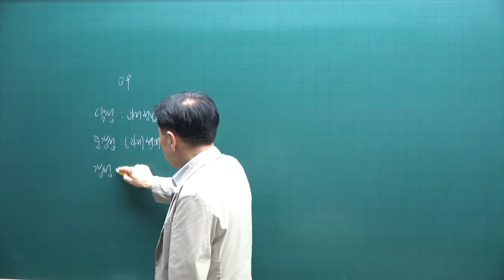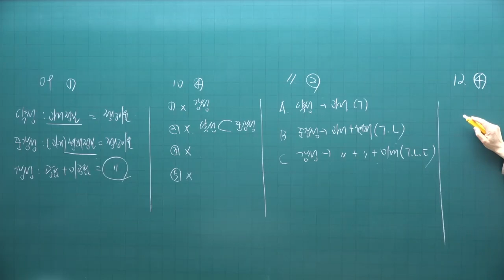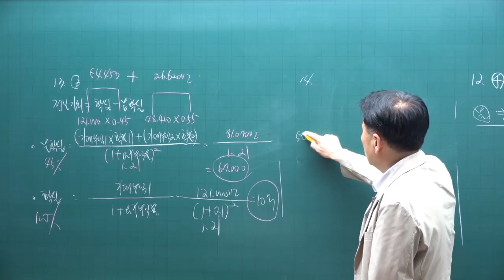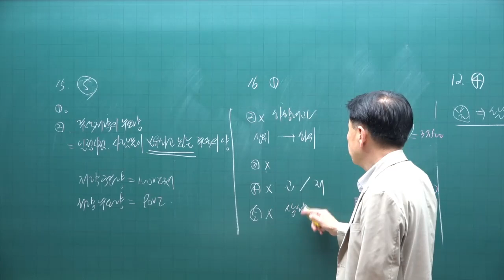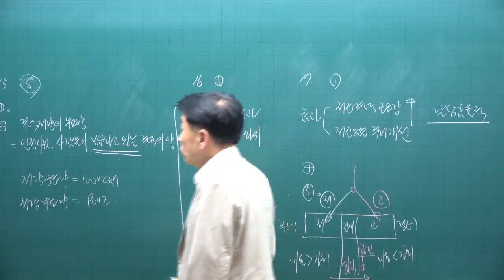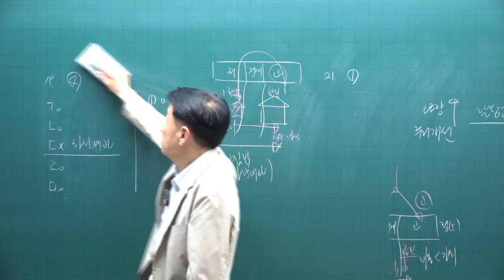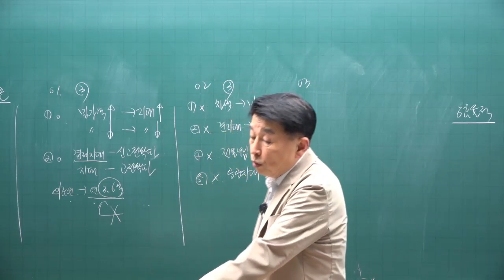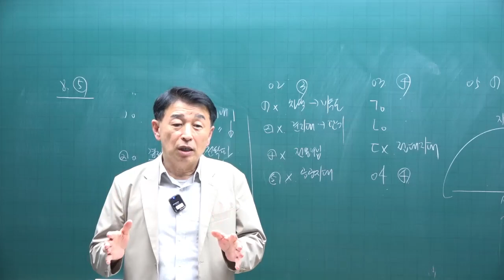[공전무 - 공인중개사 무료인강] 2023년 공인중개사 시험과목 부동산학개론 정윤찬 교수 기출예상문제풀이 9강